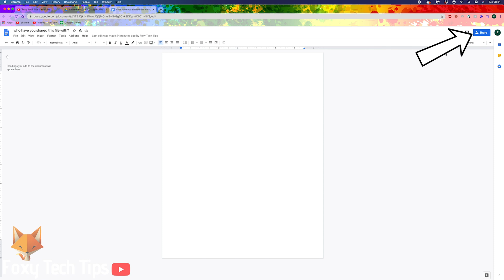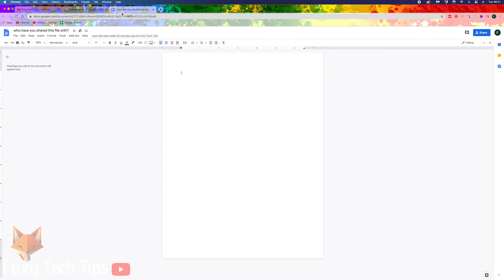How To Remove Yourself From Shared Files on Google Docs / Drive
Easy to follow tutorial on removing yourself from shared docs and files on Google Drive (Docs / Sheets / Slides / Etc). If someone has shared a file with you in the past, find out how you can remove yourself from it. Learn how to remove yourself from shared Documents on Google docs or Google Drive now!

Steps:

- On Google Drive you can see a list of all the files that have been shared with you by clicking ‘shared with me’ from the left side bar.

- Open up the file you want to be removed from.

- Click the ‘share’ button from the top right of the screen.

- To the right of where it shows your name, click the dropdown arrow icon and then select ‘remove’ .

- Make sure you click the save button to actually be removed from this file.

- From the list of files on google drive you can also remove yourself by right clicking the file and then selecting share.

- From here you can click the dropdown arrow next to your name again and then select remove, followed by hitting the save button to confirm it.

- You are now removed from that shared document on Google Drive